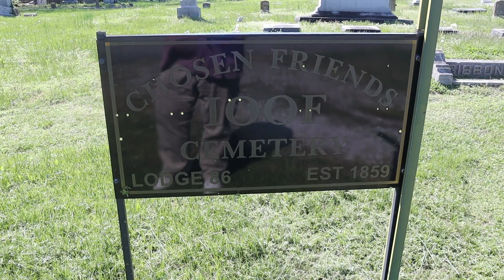The Birdman of Alcatraz's (Robert Stroud) Grave - Metropolis, Illinois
I stop at a lodge cemetery in Metropolis, Illinois to see the grave of the Birdman of Alcatraz, Robert Stroud.